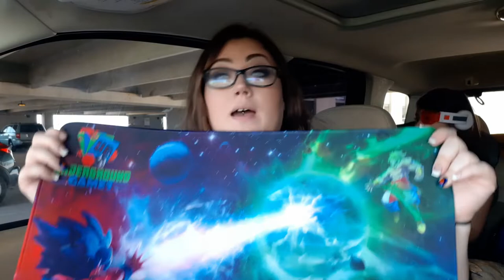Interviewing Cosplayer at Kameha Con 2021 part 5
Come with me as we adventure through Kameha Con 2021 which is a DRAGON BALL Convention that was held  this year in Allen Texas! if you love goku , cosplay or just love vlogs or comic cons then join me and smack that like button!! On episode 4 well be interviewing some cosplayer at Kameha Con

WELCOME to southern BELLS Channel!! Smack that Like button show it whos BOSS!

🍩Glazed Clan 🍩

Fortnite Support-A-Creator Code: SOUTHERN_BELL90

🔴Uploads -Tuesday- Different Game
                     -Thursdays spooky games (sometimes)